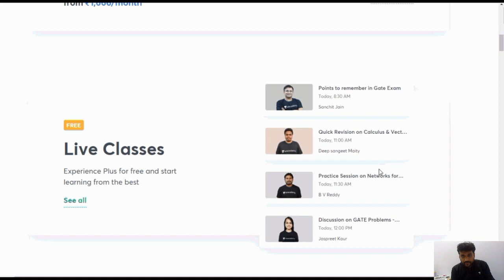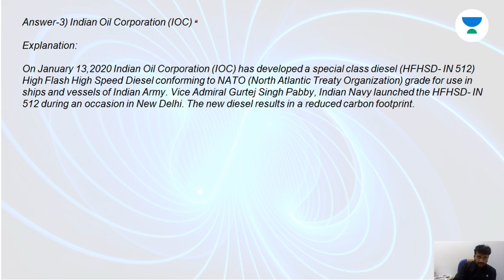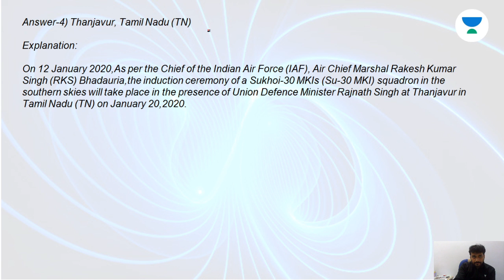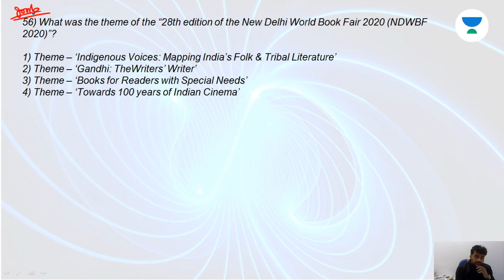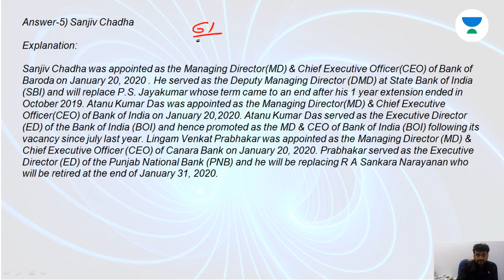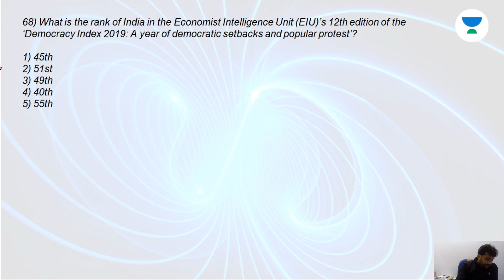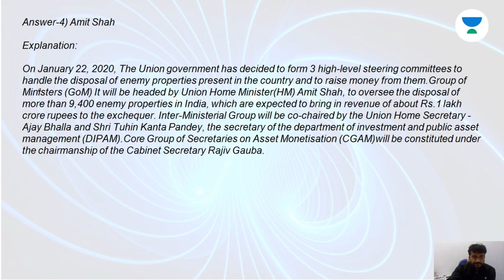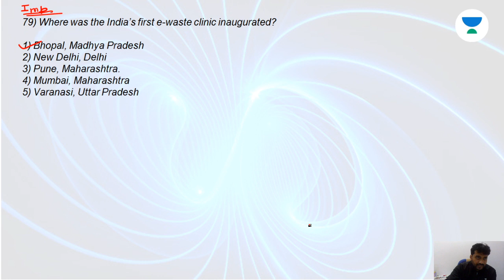Day 8: 20 Days Crash Course For CIL 2020 | Gaurav Babu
Learn and prepare for your CIL 2020 exam through this "20 Days Crash Course For CIL 2020/2021" lecture series by Gaurav Babu. It will be very beneficial for CIL 2020. Also, he shares his various preparation strategy along with examples which will help you to crack CIL exam.

Unacademy Subscription Benefits:
1. Learn from your favourite teacher
2. Dedicated DOUBT sessions
3. One Subscription, Unlimited Access
4. Real-time interaction with Teachers
5. You can ask doubts in live class
6. Limited students
7. Download the videos & watch offline